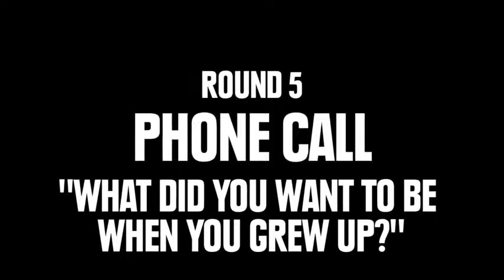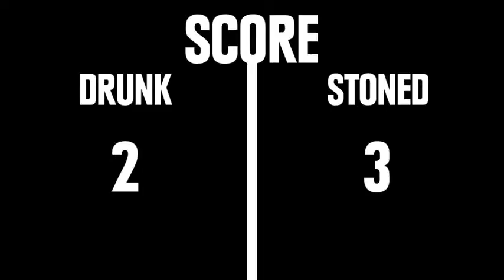Drunk vs Stoned